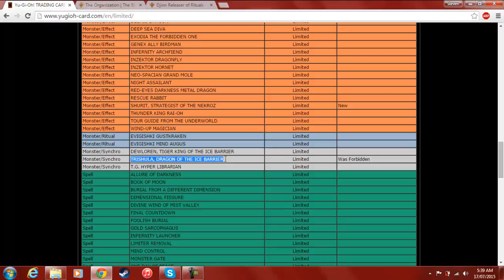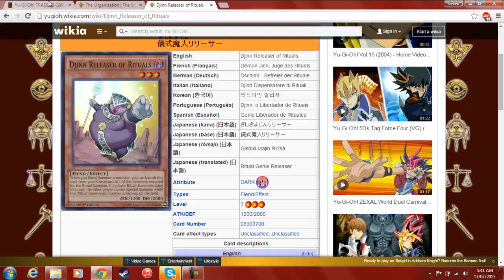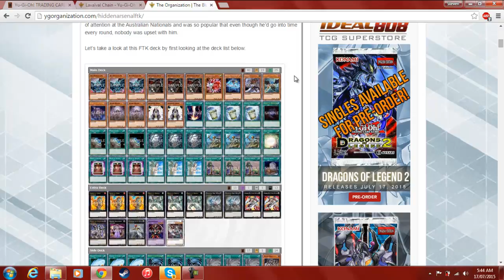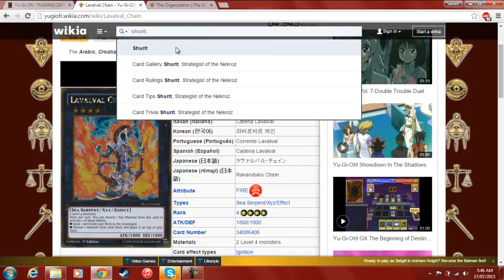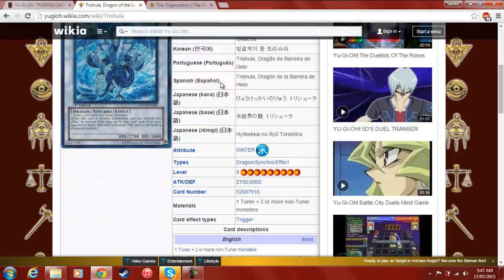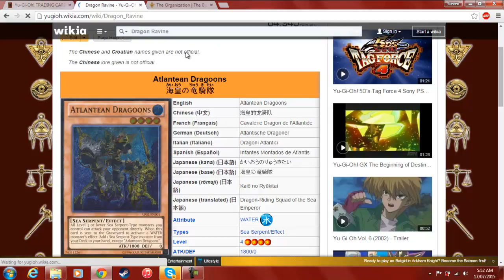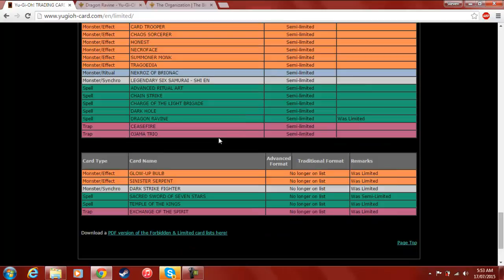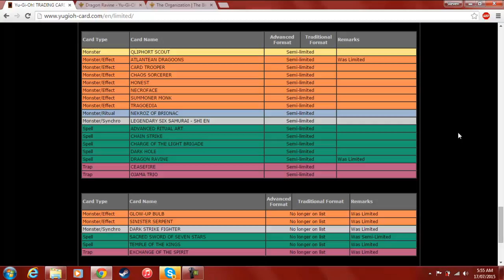Banlist Thought Dump - July 16th 2015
It's just enough to change the shape of the meta, I reckon. Not a huge amount, just a slight change, but it'll do.